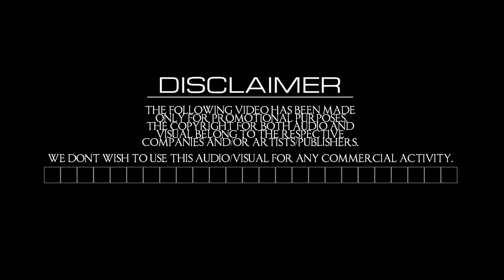Payback | Watch Dogs | Juicy J, Kevin Gates, Future & Sage the Gemini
CREDITS :

MUSIC : PAYBACK_from Fast And Furious 7_Juicy J, Kevin Gates, Future & Sage the Gemini.

VIDEOS : from WATCH DOGS CINEMATIC TRAILERS

VIDEO EDIT BY : AKV EDITING